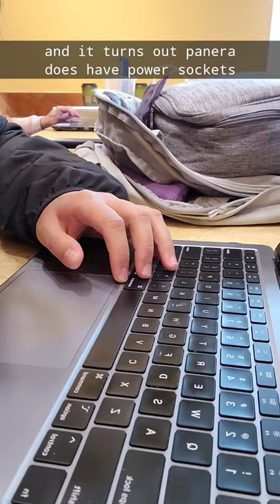durham, NC vlog: a day in Duke University